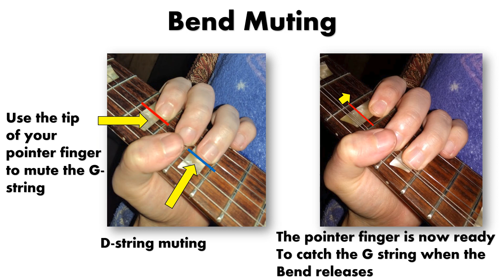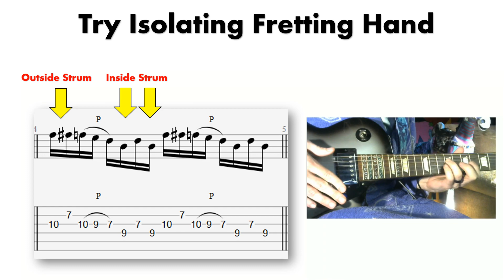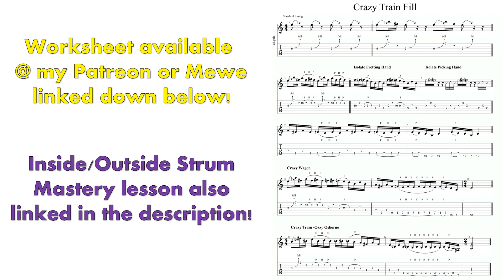Crazy Wagon (similar to Crazy Train) Guitar Fill Tutorial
Worksheet for this lesson can be found at these links.